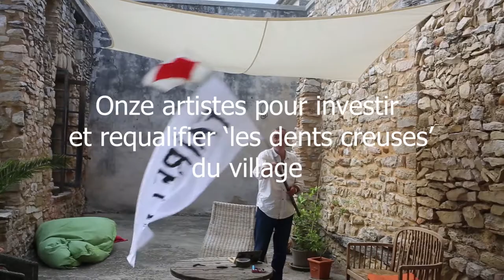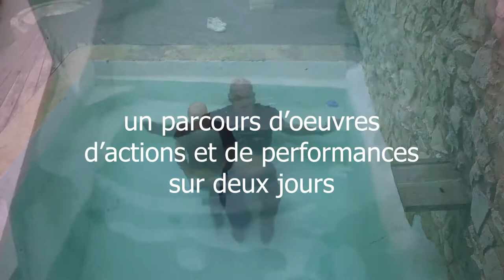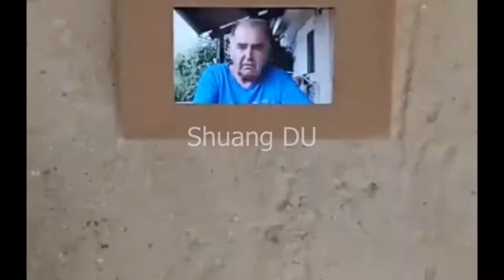2019 Dents Creuses II les journées du Patrimoine Echangeur22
Une dizaine d'artistes Echangeur22 investissent le village de St Laurent des Arbres pour proposer deux jours d'actions, installations, performances.